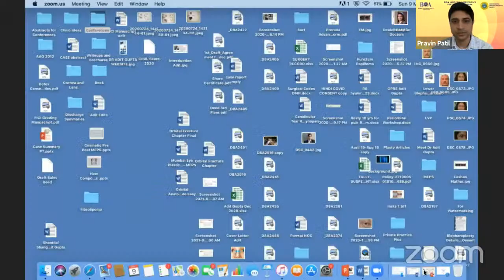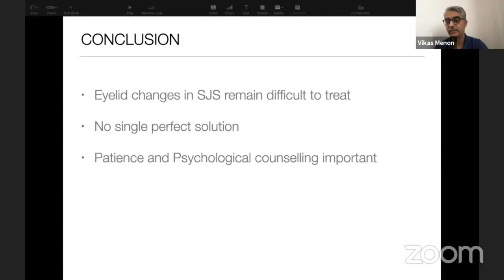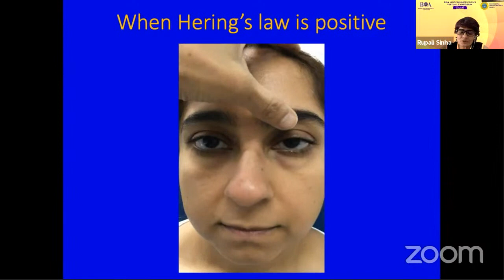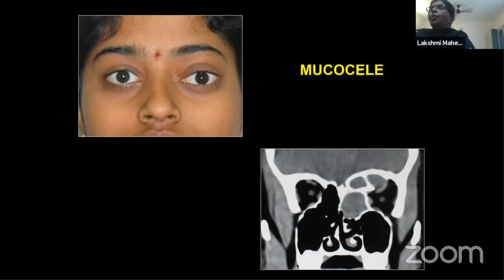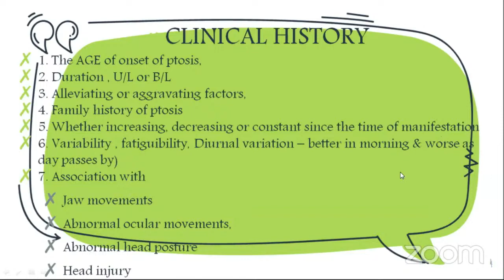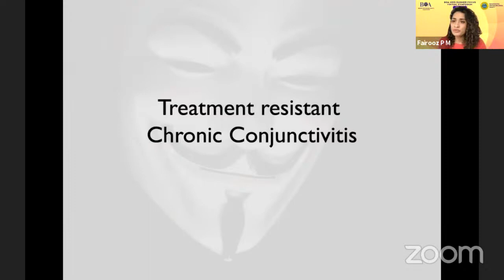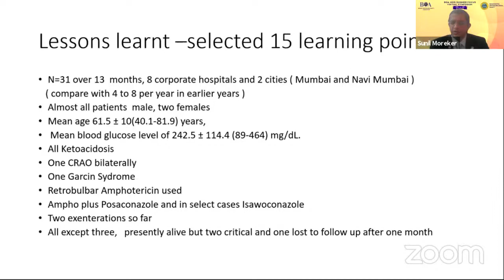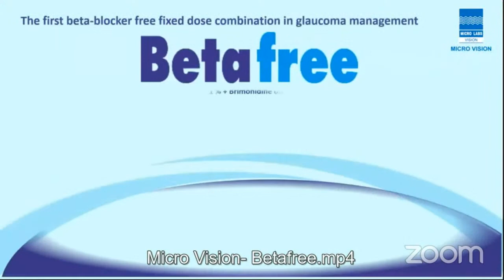PEYMAN HALL. Day 1 . BOA MOS SUMMER FOCUS VIRTUAL SYMPOSIUM